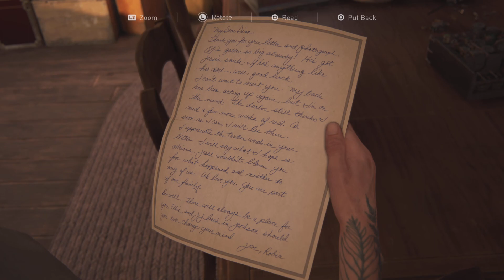The Last of Us Part II - Part 20 - WHAT AN EPISODE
This episode got me hanging on the edge of my seat. One of the best episodes by an absolute mile.

After a deadly journey across post-pandemic USA, Ellie and Joel settle down in Wyoming. Living in a thriving community gives them stability, despite the threat of the Infected and desperate survivors. When a violent event disrupts the peace, Ellie begins a relentless journey for justice. Hunting those responsible, she's confronted by devastating physical and emotional repercussions of her actions.